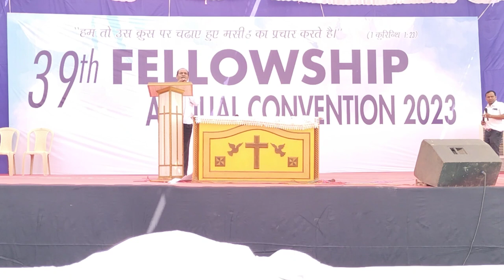39 Fellowship Convention dhumda || Speaker : Dr.Mathew K. Thomas ( Itarsi MP)|| FPCG